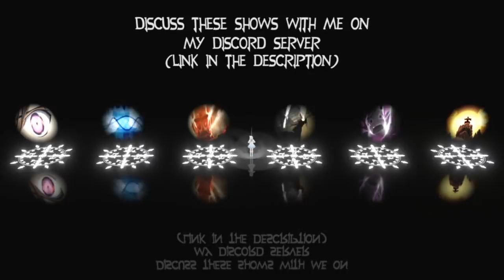gen:LOCK 1x2 "There's Always Tomorrow" REACTION!!!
HOT DAMN THIS SHOW’S AMAZING.

Intro made by: Alex Johnson

This is not endorsed by Rooster Teeth in any way.  Views, opinions, and thoughts are all my own.  Rooster Teeth and gen:LOCK are trade names or registered trademarks of Rooster Teeth Productions, LLC.